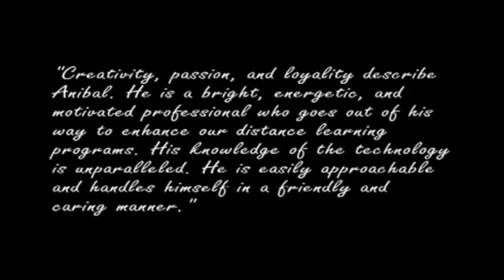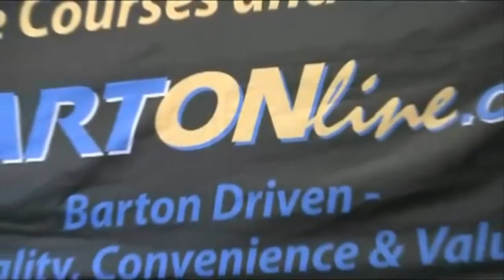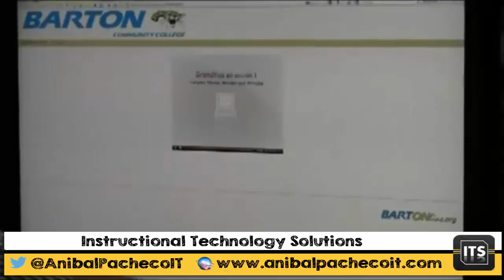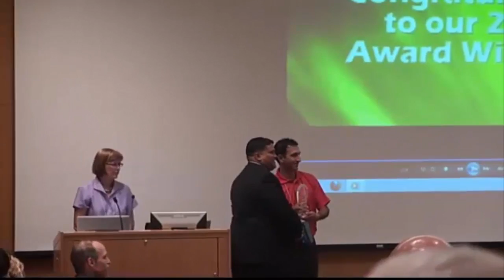Instructional Design My Journey